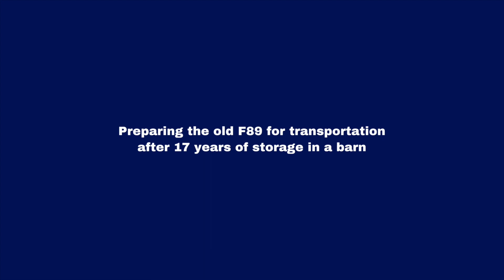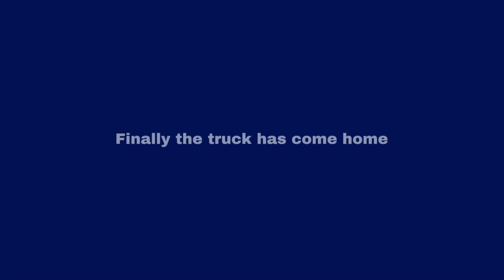Volvo F89 moving the truck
In this video i am moving the truck home to my new place where i Finaly have the space to storage and start the restoration of my grand fathers old truck.
The only one left of my grand fathers trucking Company that closed in 1992.